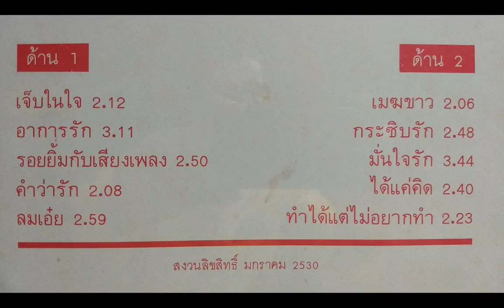จรรยา ปิยะวดี / ชุด อาการรัก / เต็มอัลบั้ม LP.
:บันทึกจากแผ่นเสียง ...ไม่มีเจตนาละเมิดลิขสิทธิ์นะครับ "กลัวลืมเพลงในอดีต" หรืออย่างไรแจ้งมาได้ครับ  จะลบให้โดยไม่มีข้อแม้ครับ :
1. เจ็บในใจ
2. อาการรัก
3. รอยยิ้มกับเสียงเพลง
4. คำว่ารัก
5. ลมเอ๋ย
6. เมฆขาว
7. ได้แต่คิด
8. กระซิบรัก
9. มั่นใจรัก
10. ทำได้แต่ไม่อยากทำ